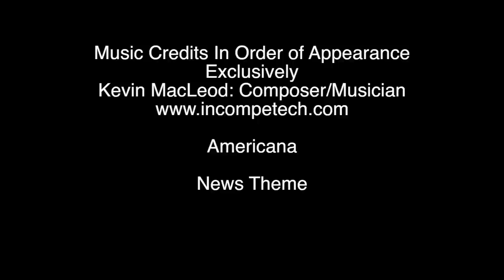Amnesty Protest Manny Vega and Company 2014 HD 1080p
In the aftermath of the Amnesty granted by obama and the trashing of the Constitution of the United States For America, a steadfast and stalwart group of loyal patriots came together to stand for America and take a stand against an imperial president and a government run amok.  Marine Veteran Manny Vega put out a call to loyalists of the Constitutional Republic to stand in protest with him at the White House gate.

In words that rang true and clear, Manny Vega and that brave group of patriots called for the restoring of our Constitutional Republic to be as it is said by Abraham Lincoln in the Gettysburg Address, "of the people, by the people, and for the people", and we add with the consent of the people.  For it is not in the purview of the government or the politicians and bureaucrats that populate its halls to decide its own fate, but ultimately it answers to the people.

Today we see that the politicians, elected officials, and bureaucrats have assumed the role of being above the people. They have taken on the role of an elite class superior to the everyday citizen.  They conduct themselves as if they are untouchable and act as though they have impunity and are immune from redress of grievances and legal remedy constitutionally provided for to the people.

This was expressed, in the 2nd paragraph of the Declaration of Independence:

    We hold these truths to be self-evident, that all men are created equal, that they are endowed by their Creator with certain unalienable Rights, that among these are Life, Liberty and the pursuit of Happiness.--That to secure these rights, Governments are instituted among Men, deriving their just powers from the consent of the governed, --That whenever any Form of Government becomes destructive of these ends, it is the Right of the People to alter or to abolish it, and to institute new Government, laying its foundation on such principles and organizing its powers in such form, as to them shall seem most likely to effect their Safety and Happiness.